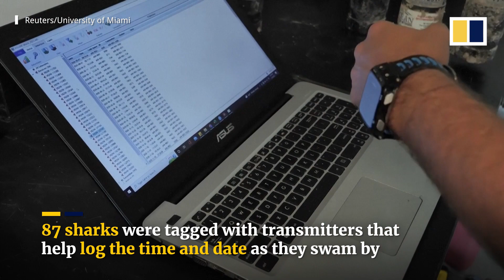Sharks frequent waters near crowded urban beaches, Miami study finds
Beachgoers in urban areas are likely swimming near sharks without even realising it, according to a new study by University of Miami researchers, who tracked the ocean predators’ movements off the southern Florida coast.

The director of the university’s Shark Research & Conservation Programme, Neil Hammerschlag, said he wanted to find out if sharks steered clear of densely populated areas in a rapidly urbanising world.